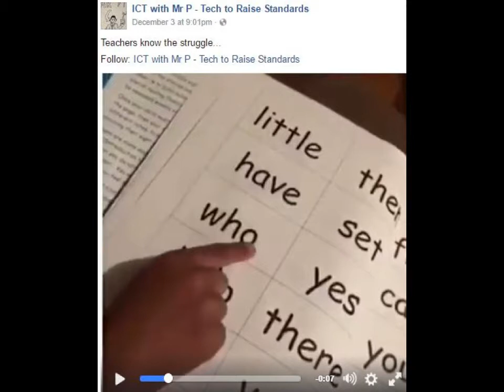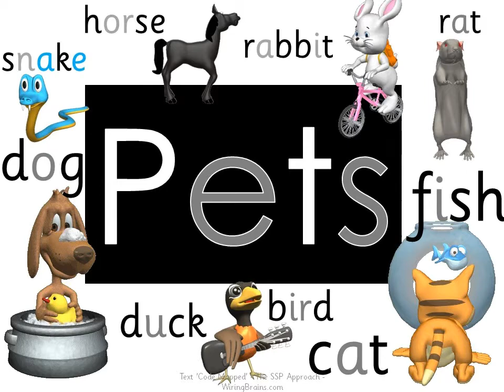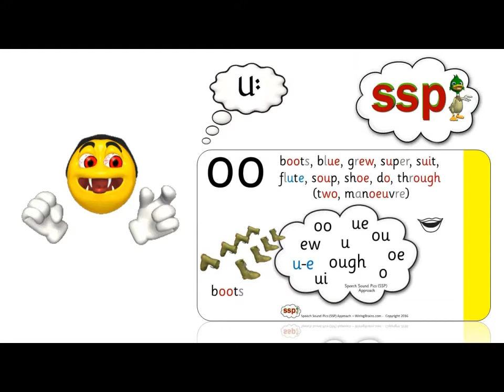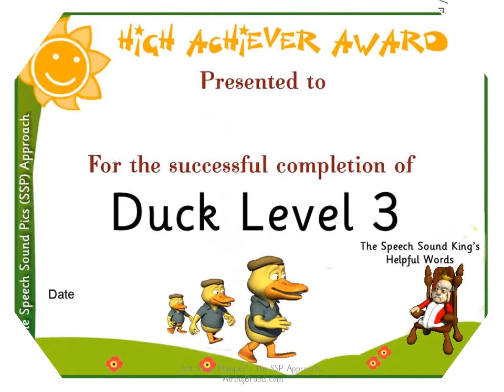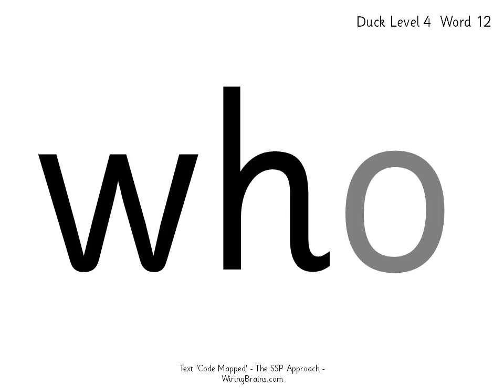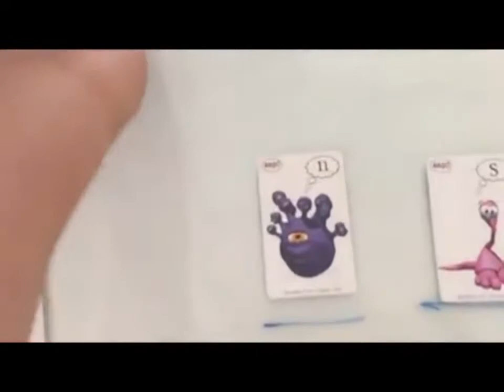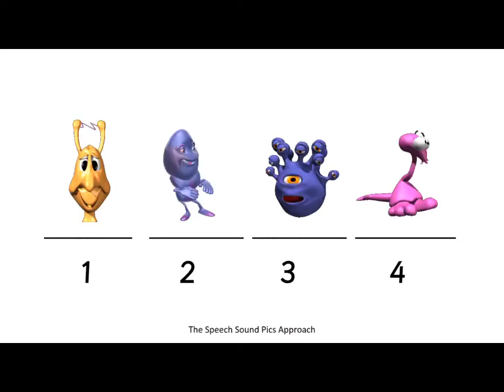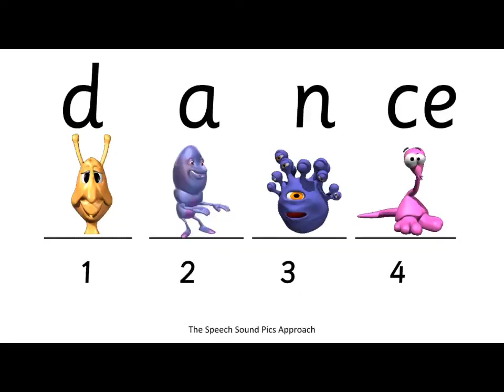Sight Word Fail !! - working out the word 'who